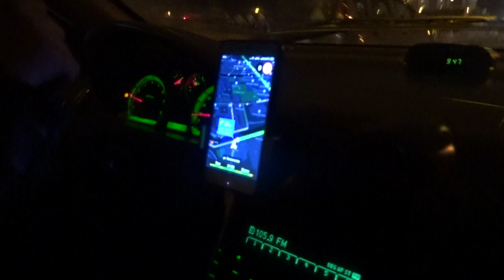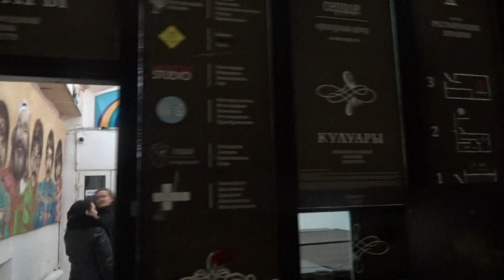ФРАГМЕНТЫ КОНЦЕРТА В ПЕТЕРБУРГСКОМ СЕРДЦЕ. МАРИНА КАПУРА И БУМАЖНОЕ СОЛНЦЕ.НОЧНОЙ НЕВСКИЙ ПРОСПЕКТ.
Виды ночного Невского проспекта. Выступают Марина Капуро и группа "Бумажное солнце".
ВИДЕО-ДНЕВНИК ХУДОЖНИКА. ВСЕ ВИДЕО ПО-ПОРЯДКУ.
ХУДОЖНИК ЛИКА ВОЛЧЕК (Санкт-Петербург)
Член Творческого Союза художников России (IFA)
Международной Федерации художников
Член Товарищества "Свободная культура"

Участие в выставках и проектах Русского музея
Русского этнографического музея
Музея нонконформистского искусства
Волгоградского музея изобразительных искусств им. И. Машкова
Музея имени Ф. М. Достоевского
Музея городской скульптуры Санкт-Петербурга
Музея художественной академии им. Штиглица
Музея ретро авто экзотики Санкт-Петербурга
Музея Печати Санкт-Петербурга
Национального Центра Санкт-Петербурга
Музея имени А.С. Пушкина
Фонда М. Шемякина
Дома Композиторов Санкт-Петербурга
Театра им Комиссаржевской
Дома Актера Санкт-Петербурга
Театра оперы и балета консерватории имени Н.А. Римского-Корсакова
Центрального выставочного зала (ЦВЗ) Манеж (СПб)
Театра дворца Эрмитаж и т.д.

Работы художника опубликованы Русским музеем в каталоге "Традиция и современность".
В книге А.С. Шалыгина "Известные и выдающиеся художники Санкт-Петербурга в современном искусстве" опубликованы статья о художнике и его картины.

Издан персональный альбом живописи "Вечная женственность."
Издан сборник стихов "Мозаика состояний" с иллюстрациями автора.
Премия и Диплом в номинации ЖИВОПИСЬ на Международном художественном конкурсе Арт Момент 2010 за картину "Момент в моменте".
Номинация на национальную премию "Поэт 2014-18 годов"

Видеоарт анимация "Дорога к себе" по живописи художника демонстрировалась в театре им. В.Ф. Комиссаржевской, в Центральном выставочном зале (ЦВЗ) Манеж (СПб), в Союзе художников России (IFA), в Доме Актера на Невском, в Большом зале Театра оперы и балета консерватории имени Н.А. Римского-Корсакова, в финале IX Международного хореографического конкурса "Рига Весна 2013"

Видео-арт "Ню-неолитизм" был представлен в ЦВЗ Манеж и в Музее ретро авто экзотики.
Видео-инсталляция "Неолитизм" была представлена во дворце Эрмитажа в театре, в Творческом Союзе художников России (IFA), в Центральном выставочном зале (ЦВЗ) Манеж Санкт-Петербурга.
Видео-инсталляция "Божественная мистерия" представлена в Союзе художников России (IFA) на выставке "Про Грецию"

НЕОЛИТИЗМ - авторский стиль, к которому относятся работы художника.

Репортажи о выставках и проектах на телеканале Культура и в программах Вести, НТВ, Телекурьер, участие в программах "Царскосельские беседы" (2010, 2011 гг) и и в трех программах "Клуб Джентльменов" (март, октябрь) 2012, 2013 гг. телеканала ВОТ (Ваше общественное телевидение).
Выступления со стихами на радио "5-ый канал", на радио "Петербург Россия", презентация синтетического спектакля с видеоартом "Дорога к себе" на радио "Эхо Москвы".

Участие более чем в 60 отечественных и международных проектах, публикации более чем в 50 изданиях - альбомах, альманахах, сборниках, каталогах, книгах, журналах, буклетах, периодике и т.д.
Картины Лики Волчек находятся в частных коллекциях Санкт-Петербурга, Москвы, Англии, Германии, Голландии, Франции (Париж), Швейцарии, Китая, Израиля, Америки и др., в фондах альманаха «Петрополь», Международного фестиваля Мастер-класс, в Творческом Союзе художников России (IFA), в фонде Объединения художников «ДУМИ», в Музее нон-конформистского искусства Санкт-Петербурга, в представительстве фирмы Samsung, Южной Корее, в фирме Хенкель, Германия.

ARTIST LIKA VOLCHEK (St. Petersburg) Russian Union of Artists

International Federation of Artists Member of the Association "Free Culture"
Participation in exhibitions of the Russian Museum.
Russian Ethnographic Museum.Museum of the non-conformist art.
Museum of City Sculpture of St. Petersburg.
Museum of the retro cars exotics.
Museum Art Academy.Stieglitz.
Museum named after Fyodor Dostoevsky,
 Museum. of A.S. Pushkin, Volgograd Museum of Fine Arts. Mashkov.
National Center of St. Petersburg
The Museum named after A.S. Pushkin
The Shemyakin Foundation
Houses of Composers of St. Petersburg
Theater Komissarzhevskaya
Houses of the Actor of St. Petersburg
Opera and Ballet Theater of the N.А. Rimsky-Korsakov
Central Exhibition Hall (CEH) Manege (St. Petersburg)
Theater of the Hermitage Palace, etc.

Her works were published by the Russian Museum in the directory "Tradition and Modernity", along with the outstanding and world-renowned artists of the last century and in the book " Famous and outstanding artists in St.Petersburg contemporary art".
A collection of poems "Mosaic states" with illustrations by the author.
Award and Diploma in the PAINTING nomination at the International Art Competitio